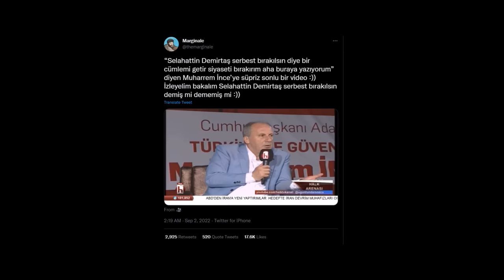BU BÜYÜK BİR YALAN! - MUHARREM İNCE BABALATV YAYINI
Muharrem İnce BabalaTV yayını sonrası muharrem ince hakkında yayınlanan sahte / algı dolu videolar üzerine konuştum ve muharrem incenin babalatv performansını kendimce eleştirdim, iyi seyirler dilerim!